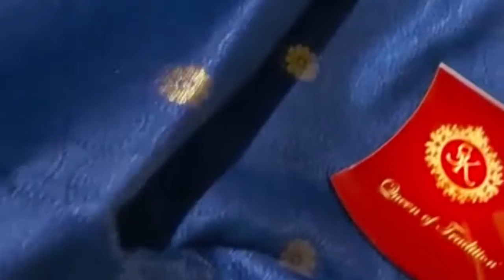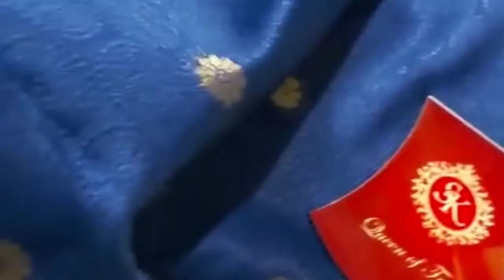2 February 2020 Thanks for watching please subscribed my channel